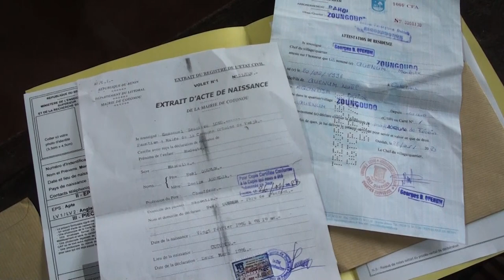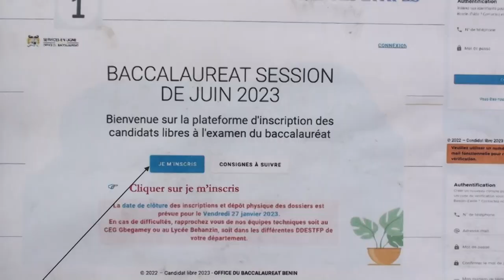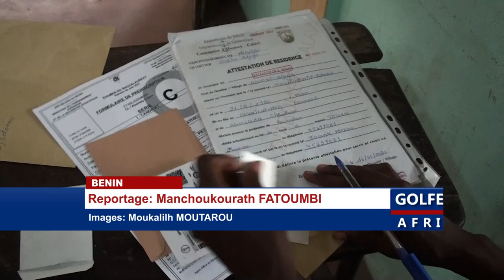Le dépôt des dossiers de candidature au BAC 2023 bouclé au bénin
les candidats au BAC ont eu environ 6 semaines pour déposer leur dossier de candidature. Cette étape a pris fin vendredi dernier et rassemblée des centaines de candidats libre au CEG Gbégamey à Cotonou pour les dernières formalités. Dans l’ensemble c’était une étape facile pour ceux rencontrés sur place. Regardez.